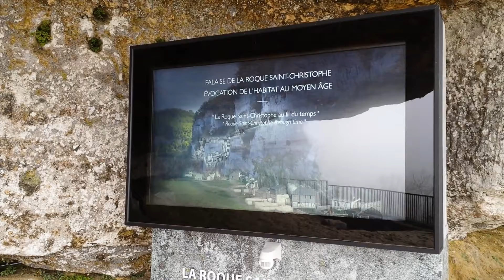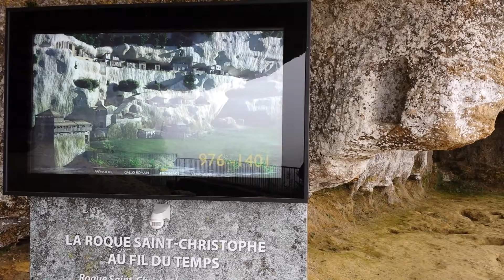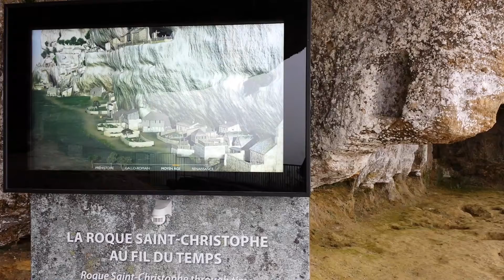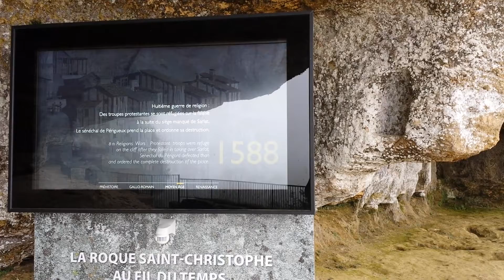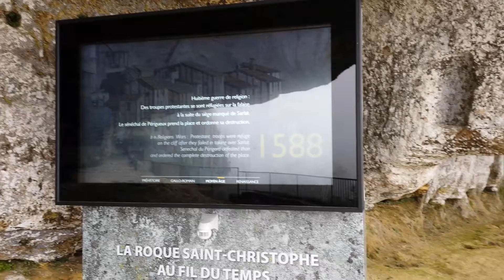Le Roque St-Christophe,France